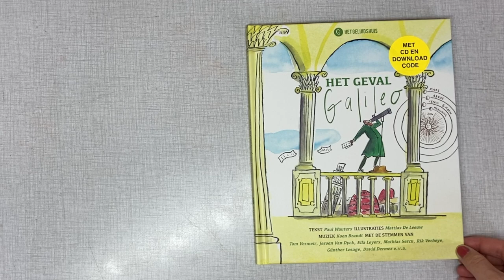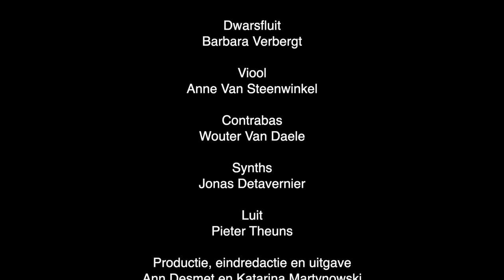Het Geval Galileo - Making of 2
Galileo Galilei, muzikant, wiskundige, geneeskundedropout, fysicus, astronoom, genie en koppige ezel, is de uitvinder van de twijfel. Hij stelde alles in vraag in een tijd waarin zoiets vooral om problemen vragen was. Een goede gelovige wist namelijk al alles, want alles stond in de Bijbel. Toen hij een Hollandse uitvinding, de kijkbuis, verbeterde en in plaats van naar de horizon naar de sterren richtte, waren het niet de sterren, maar zijn ogen die fonkelden. Hij werd de Ed Sheeran van de astronomie. Hij had fans tot in de hoogste kringen en zijn boeken gingen de wereld rond (niet andersom, ook dát heeft hij bewezen). Maar de Kerk ging niet akkoord en zijn moeder nog minder. In dit experimenteel interplanetair hoorspel volgen we Galileo’s opgang en de opwinding die hij bij studenten, wetenschappers, drukkers en enthousiaste biechtvaders veroorzaakte.

Tekst hoorspel en boek: Paul Wauters
Research en beeldarchief: Linde Verlooy
Illustraties en vormgeving: Mattias De Leeuw
Regie, muziek en muzikale arrangementen underscore: Koen Brandt
Muzikale arrangementen liedjes: Koen Brandt en Anne Van Steenwinkel
Geluidstechniek, -effecten en -mix: Patrick Voets
Dwarsfluit: Barbara Verbergt
Viool: Anne Van Steenwinkel
Contrabas: Wouter Van Daele
Synths: Jonas Detavernier
Luit: Pieter Theuns
Productie, eindredactie en uitgave: Ann Desmet en Katarina Martynowski